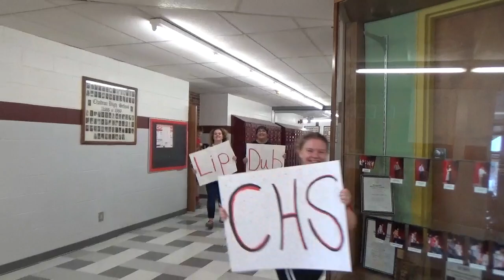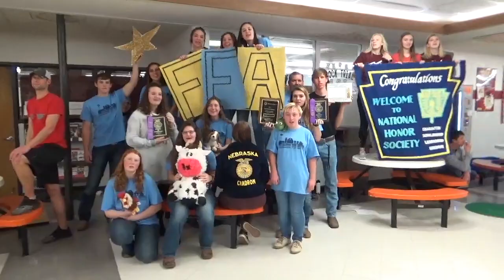2018 Chadron High School Lip Dub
This video is not for monetary purposes, it is intended for school spirit. All rights to the music is to Panic At The Disco.